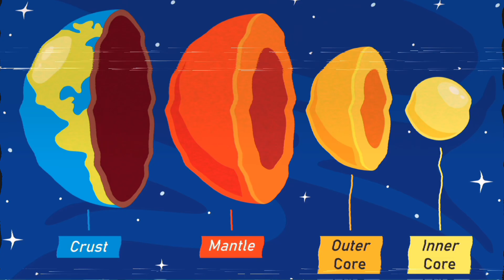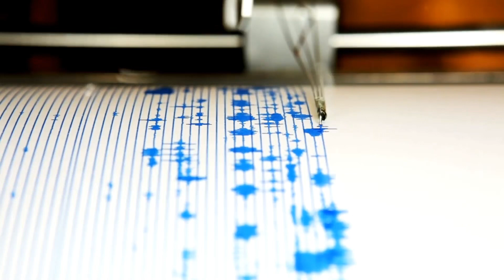How Volcanoes Are Formed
Get ready to explore the explosive world of volcanoes 🌋 From the majestic eruptions that create new islands to the fascinating geology behind their formation, we’ll take you on a thrilling journey through Earth’s fiery heart. Discover how tectonic plates and magma work together to create these natural wonders and learn about different types of volcanoes—from shield to stratovolcanoes. Did you know the 1883 Krakatoa eruption was heard 3,000 miles away? Join us as we unveil these mind-blowing facts and their impact on our planet!

OUTLINE:
00:00:00 So, a Little Bit About Volcanoes
00:00:21 How Are Volcanoes Formed?
00:01:07 How Does a Volcano Work?
00:01:45 Different Types of Volcanoes
00:02:05 Creators and Destroyers of Land
00:02:26 I Bid you Adieu